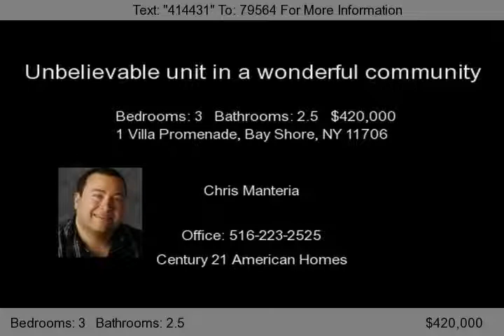1 Villa Promenade, Bay Shore, NY 11706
Wonderfully mint 3 bedroom 2 1/2 bath fully loaded semi detachedunit with great deck, granite and stainless in the kitchen, no accent or details overlooked. You must see this home to believe it. Private driveway, 1 car garage and full basement offer tons of storage and private parking making this development unique.Attention to detail and upgrades make this unit unique. Place your furniture an...